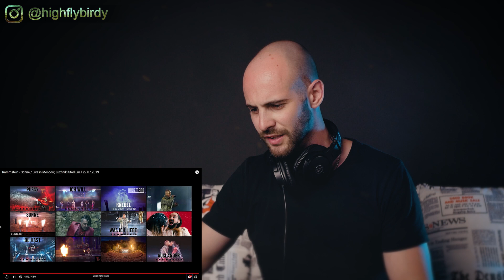RAMMSTEIN - SONNE (LIVE MOSCOW 2019) (REACTION!!!)